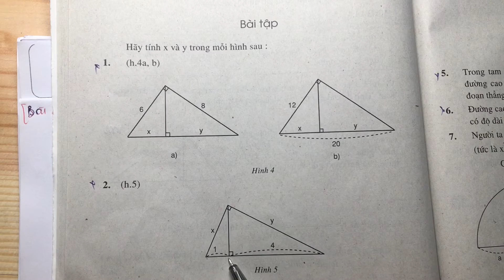Giải bài 2 trang 68 SGK toán 9 tập 1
Hãy tính  x  và  y  trong hình dưới đây: .